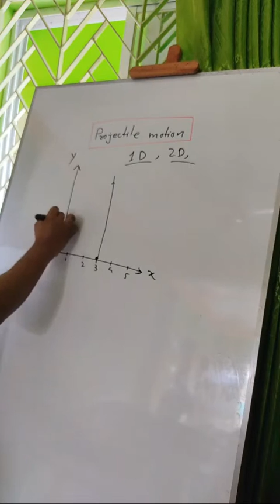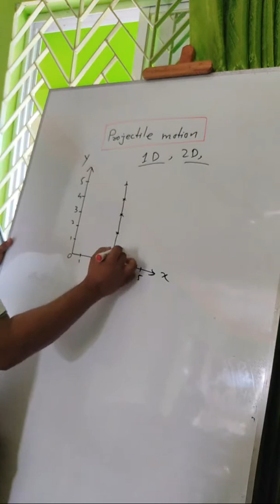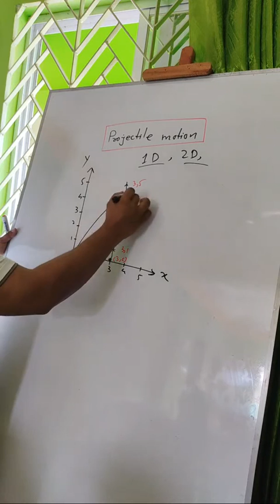A Level l Kinematics l Class lecture in Bangla l Part 12